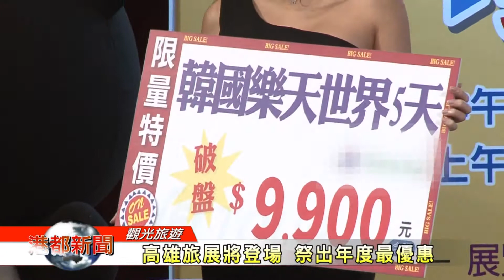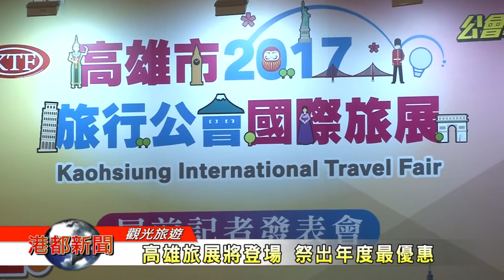1060518【港都新聞】高雄旅展將登場 祭出年度最優惠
1060518【港都新聞】高雄旅展將登場 祭出年度最優惠